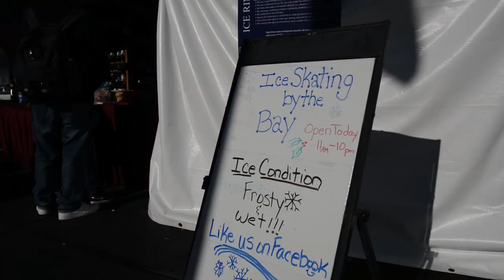Return of the rink: Ice Skating by Monterey Bay is back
MONTEREY — The first time Ice Skating by the Bay was set up a little more than 10 years ago, Debby Weiss of Monterey showed up asking for a job. She was more than qualified because she knew how to ice skate and as a bonus had first-aid experience.

“I called it the best-worst job I’ve ever had,” said Weiss, as she laughed and watched groups of people, young and old,  skate their way around the temporary rink at the Custom House Plaza on Saturday afternoon.

Weiss, a PE teacher at Monterey’s Monte Vista Elementary, is now one of the managers of Ice Skating by the Bay and has stuck around the ice rink for nine of the past 11 years.